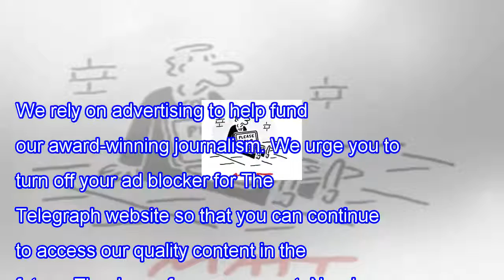Motoring picture of the day – october 20, 2017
We rely on advertising to help fund our award-winning journalism. We urge you to turn off your ad blocker for The Telegraph website so that you can co...